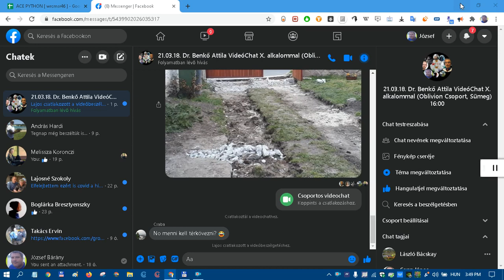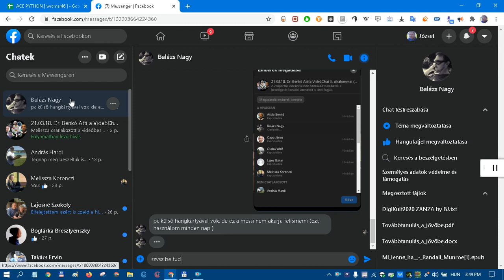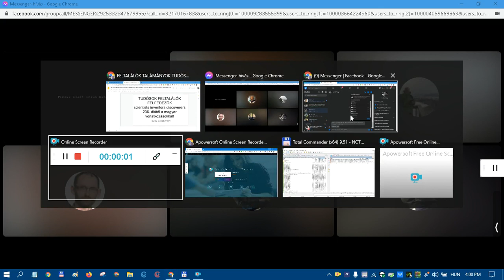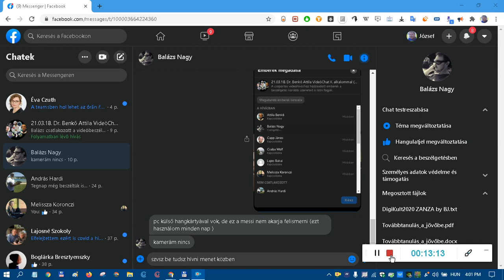Dr. Benkő Attilával beszélgetünk szokásos heti Tudományos Kávéházunkban ;-) [X.]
Dr. Benkő Attilával tereferélünk a heti mérnöki- természettudományos aktualitásokról [ X. ] 21.03.18.  ;-).mp4

Ami MA SEM MARADT KI, máskor amúgy alap téma:
 az aktuális  heti  aktuális mérnőki- és természettudományos újdonságok kommentárjai, gondolataink a témákról melyek most az utcán hevernek ;-)

Érdekel?
Tarts velünk!

A vendégeinkről:

Dr. BENKŐ ATTILA  (Budapest)
(Senior Software Engineer at Evosoft, Budapest, Hungary - Siemens Digital Twin fejlesztő)
GIMNÁZIUMUNK ÖREGDIÁKJA*  BESZÉLGET VELÜNK HÉTRŐL HÉTRE.

A szervező:
A Kisfaludy Sándor Gimnázium, Kollégium
és Alapfokú Művészetoktatási Intézmény, Sümeg.

Részt vesznek:

Gimnáziumunk Oblivion Csoportjának VR/AR/robotika/mechatronika/Python  érdeklődésű tanulói:

Koronczi Melissza 10.A
Hardi András 10.A (igazoltan távol - utólag megnézi ;-)
Bresztyenszky Boglárka 9.C  (igazoltan távol - utólag megnézi ;-)
Grób Levente 11.A (igazoltan távol - utólag megnézi ;-)
[László Zétény 11.C  igazoltan távol - utólag megnézi ;-)

Tanáraik:
Nagy Balázs (fizika-informatika sz. tanár, Pécs)
Bárány József (informatika - biológia, VE - ELTE )

Civil segítők, támogatók:
Capp János (kertészmérnök, SZIE Bp.)
Bakai Lajos (műszerész)
Wolf Csaba (technikus)

* (P.S: Dr Benkő A.
 Csabrendek Iskolának is Öregdiákja!)
A X. hete tartó beszélgetés-sorozat e héten _egyedi témával bír_:

Egy sokoldalú kártyacsomagot készítünk elő
a 2021 év Dusza és Kozma
országos informatika versenyekre ill az októberi Hundidac Expóra
ill későbbi Amazonos kiadatásra...

Ez szűkebb téma, ma csak páran vagyunk érintettek...
Ezt a 2. mai videót "The Ace Python Card Deck" listában kerssétek!

Üdv:
BJ

Mesterséges intelligencia segítette Python 3 / egyéb nyelveken programozott többféle robot és drón vagy azok rajainak  tesztelése, programozása.

Virtuális- és kiterjesztett valóság környezetek tesztelése és programozása, ezekben 3D tervezés és nyomtatás.  ;-)

Oblivion Katasztrófavédelmi Csoport, Kisfaludy Sándor Gimnázium és Alapfokú Művészeti Iskola, Sümeg.

Gimnáziumunk nyelvi tagozattal rendelkezik,
Zeneiskola telephelye,
informatikai-,  és művészeti képzések terén
emelt képzési lehetőségeket biztosít.

Újabb és újabb Öko- Kultúr- és technológiai kalandozásokra indulunk hónapról hónapra, terepen és virtuálisan is.
15 aloszátlyunkból legjobban fut mostanában
a Virtuális- és Kiterjesztett Valóságban 3D tervezés és nyomtatás,
a mechatronika-, robot és drón programozás fut...
...de kaphatók vagyunk  mindenre ami a mérnöki- és természettudományok körébe vagy azok határmezsgyéjére esik...  ;-)

WE ARE THE OBLIVION GROUPS ;-)
We are VR’ers / ScienceLaborants / Rangers / Hikers / Mechatroners / RobotMakers / Programmers / Twisty puzzle players / Ebook makers / Writers / Philosophers ;-)

10 programozási nyelv alapjait tudjuk ismertetni. AA.I. segítette Python/Java/C++/Ryze SDK 2.0 környezetekben programozott
többféle robot és drón (vagy rajaik) tesztelése révén.